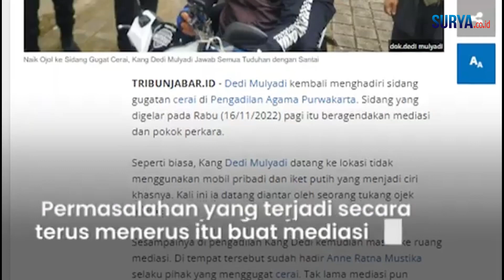Bupati Anne Ratna Bongkar Alasan Gugat Cerai Dedi Mulyadi, Tak Nafkahi Lahir Batin hingga KDRT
VP:  Ren

Purwakarta, Surya.co.id

Hari ini Rabu (16/11/2022), Dedi Mulyadi dan sang istri Anne Ratna Mustika kembali menghadiri agenda mediasi di Pengadilan Agama Purwakarta.

Saat dikonfirmasi, Anne mengungkapkan soal pokok materi gugatannya.

Mulai dari masalah keuangan hingga kekerasan dalam rumah tangga (KDRT).

Anne menyebut, beberapa tahun belakangan rumah tangganya sudah mengalami permasalahan.

Oleh karena itu ia memilih jalan untuk bercerai.

Menurutnya perselisihan terjadi karena soal manajemen keuangan rumah tangga yang dianggap tidak terbuka.

Kemudian Kang Dedi dianggap tidak memberikan nafkah lahir dan batin padanya.

Terakhir, Anne merasa mengalami kekerasan verbal atau KDRT secara psikis.

Permasalahan yang terjadi secara terus menerus itu membuat mediasi yang dilakukan hari ini tak membuahkan hasil.

Terkait tuduhan KDRT psikis, Kang Dedi pun menjelaskannya secara santai.

Menurutnya Anne tak menunjukkan ciri-ciri wanita yang mengalami tindakan KDRT.

Kang Dedi menyebut, jika wanita mengalami KDRT ia akan terlihat murung, hilang kepercayaan diri dan sulit mengambil keputusan.

Ia juga mempertanyakan apa yang kurang dari sisi ekonomi keluarga.